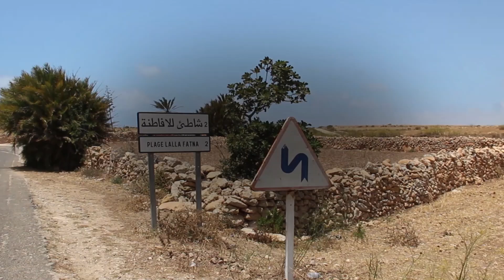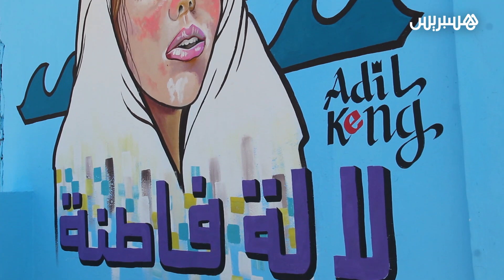كيتفاجئو فين كيلقاوني مرا" .. بهيجة صاحبة مقهى متنقل بشاطئ لالة فاطنة نواحي آسفي ترحب بزبنائها"